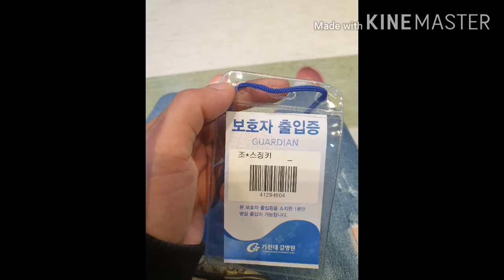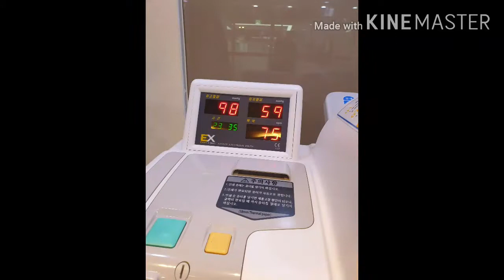Biglaan pagpapahospital(alergy pa more